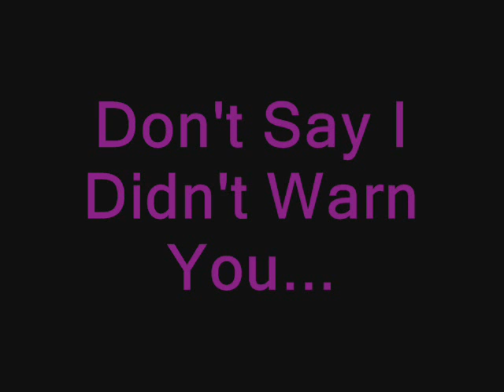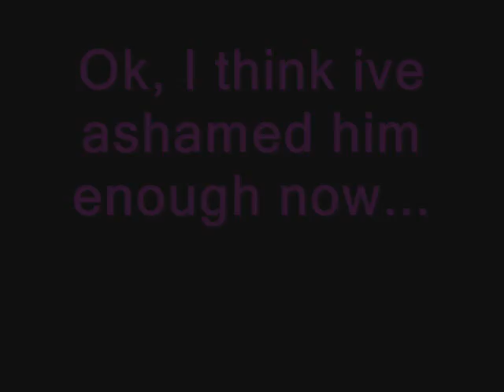Youtube's first:Eyetoy fun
You should of been here! mi crazy dad on the new game i got the other week: eyetoy antigrav. Please don't be evil against mi dad, he's tryin his best! well anyway have a look (and a laugh) Wow i think ive started a trend! Rock on!